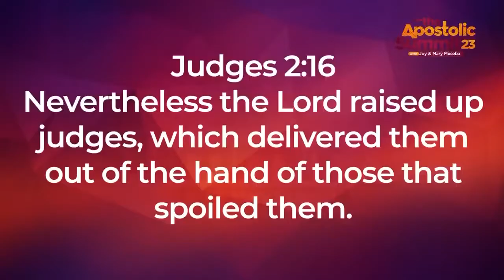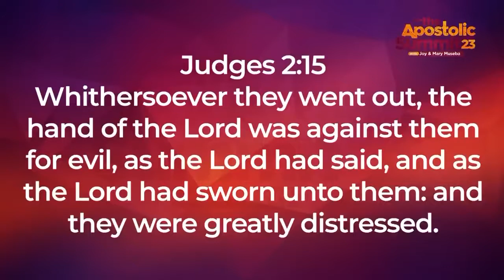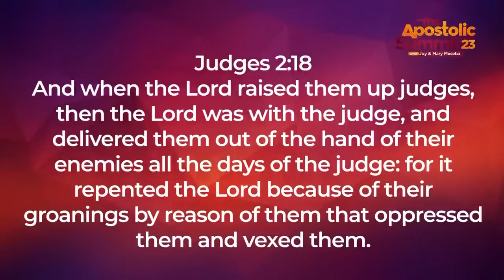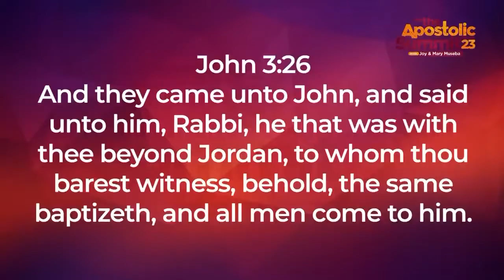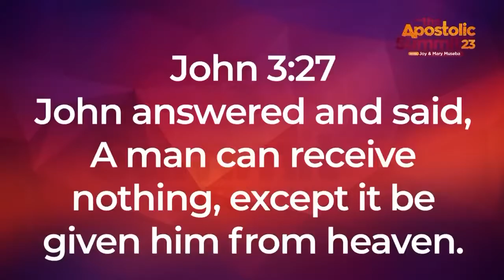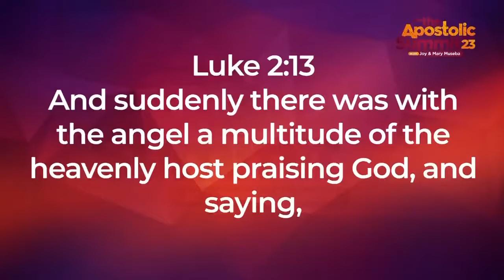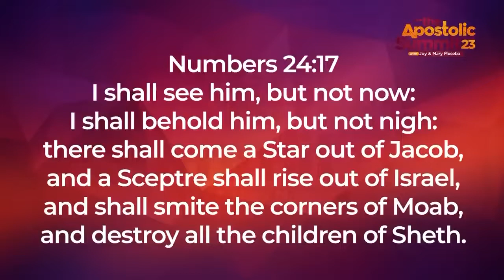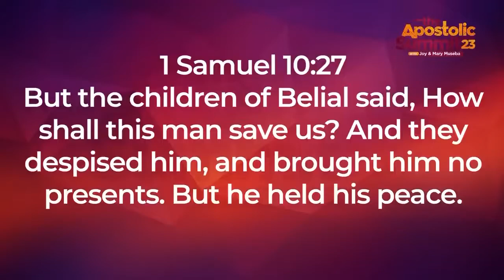Emmanuel Makandiwa The Raising Of A Judge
Apostolic conference  With prophet Makandiwa